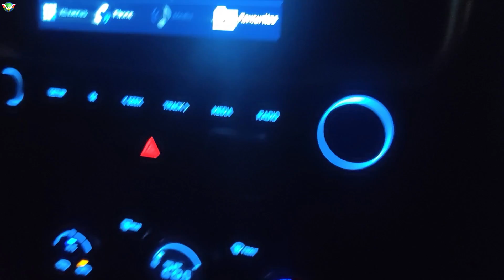Our 1st Visit to GOLDEN TEMPLE AMRITSAR | We Got Very Lucky To See This | Part 12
Amritsar Hotel Details : Bloom Boutique | Ranjit Avenue
B - Block, Ranjit Avenue, Amritsar, Punjab 143001

Buy Anti Rat Spray for bikes & cars :
combo pack
single pack
Anti Rust Spray

Buy the Car & Bike Care Stuff that i use using below links:
3M Car wash Shampoo
3M Combo pack (Shiner,Shampoo,Wax,Microfiber cloth)

Gear i use:
Best Budget Helmet Intercom
Rynox tank bag